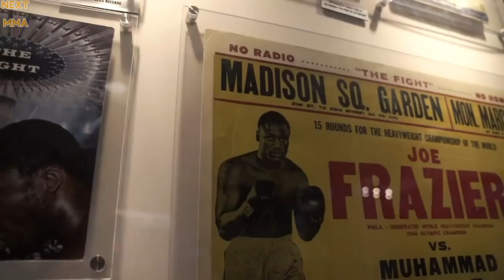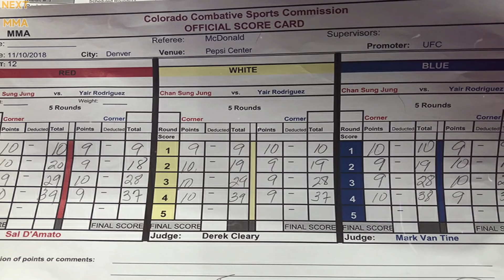7 MEJORES KO's de peleadores LATINOS en la UFC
En este video estaremos hablando y recapitulando un poco de los mejores nocauts o KOs de peleadores latinoamericanos dentro de la UFC en donde muchos de estos son de los mejores y mas técnicos KOs de la historia de la UFC, incluso uno de ellos es el mejor.

 UFC no me borren los videos, les estoy haciendo publicidad xd